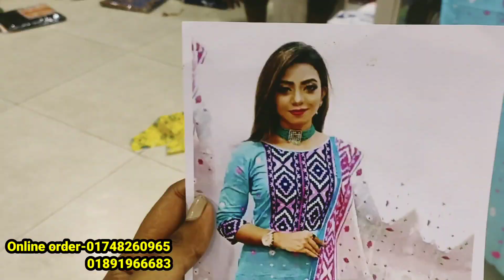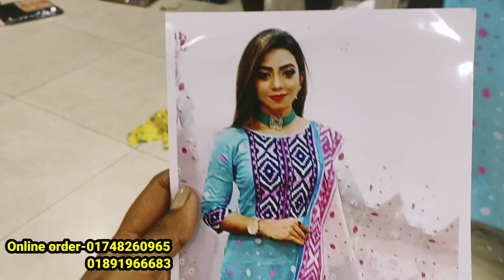পাইকারি দামে জামদানি থ্রি পিস/অরগেন্ডি থ্রি পিস/আনকমন ও নতুন ডিজাইনের থ্রি পিস কালেকশন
পাইকারি দামে জামদানি থ্রি পিস/অরগেন্ডি থ্রি পিস/আনকমন ও নতুন ডিজাইনের থ্রি পিস কালেকশন | HELP TALK